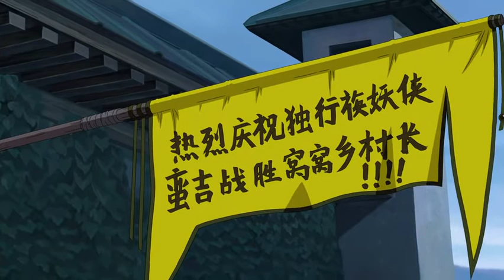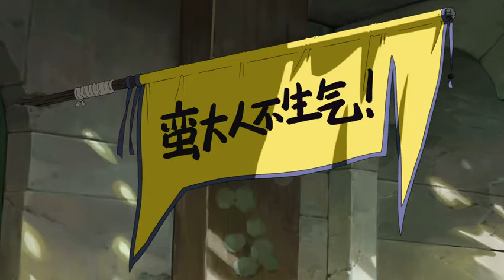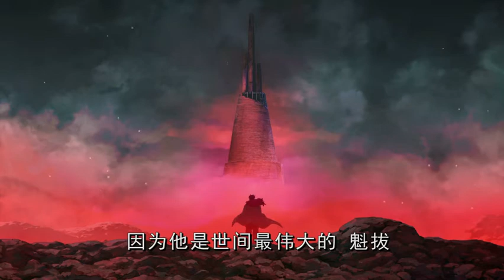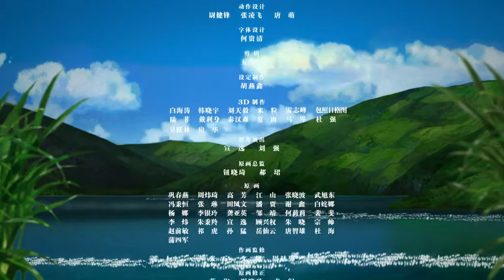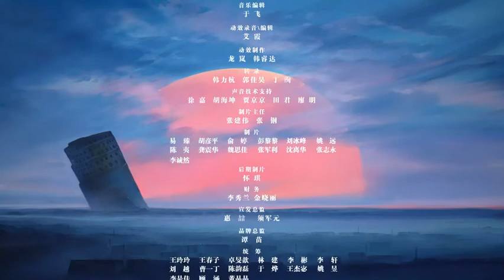魁拔之十万火急 【魁拔I 剧场版】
影片讲述了在一个被称为“元泱境界”的架空世界中，一心想成为“世界上最伟大的妖侠”的8岁少年蛮吉，与收养他的青年蛮小满一起，克服重重困难，抗争元泱境界中最可怕的灾难——魁拔的热血故事。